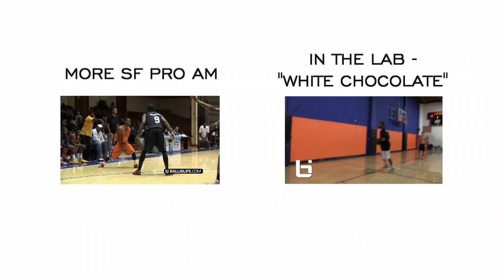5'7 "TwoTwo" Ain't scared of NOBODY!!! Yeah He's Floating In The Thumbnail (Dream Team Vs Bay City)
Dream Team would take down Bay City in a close one 106-99